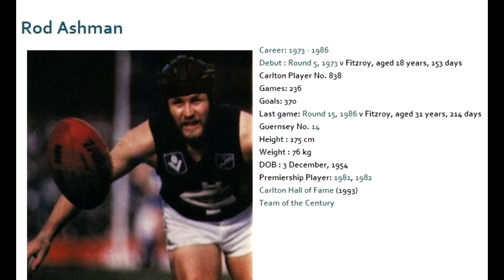Rod Ashman 1986 - Carlton Football Club Past Player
Vision from Rod Ashman's 1985 VFL season for the Carlton Football Club.